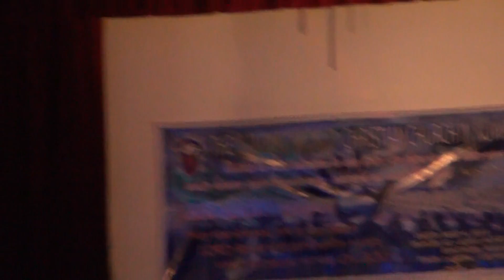LIGHT OF SALAVATION by: LOGOS CHURCH